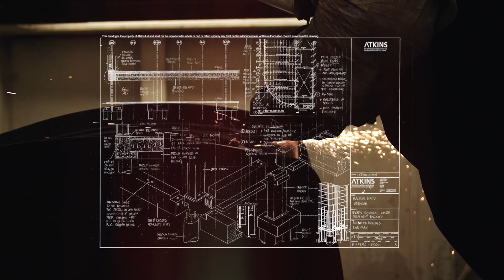The Charnwood Skye 7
The Charnwood Skye is a state-of-the-art British made multi-fuel stove with a remarkably efficient combustion system. It’s innovative burn technology ensures efficiencies in excess of 80% and is a vast improvement on the new Ecodesign standards and Clean Air Act requirements; allowing wood to be burnt cleanly in smoke control areas. As thoughtful in style as it is in function the Skye has a refreshing design aesthetic – it is classically minimal with landscape proportions and a soft modern edge. The Skye 7 adds an air of contemporary grandeur to any open plan area or room of larger proportions. With a rated output of 7kW it will produce between 5-11kW of heat with a generous view of the fire.